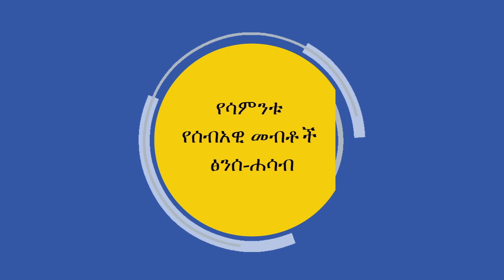የመደራጀት መብት | Freedom of Association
የሲቪል እና ፖለቲካ መብቶች ዓለም አቀፍ ቃልኪዳን፣ አንቀጽ 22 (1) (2)

ማንኛውም ሰው ከሌሎች ጋር በማኅበር የመደራጀት ነጻነት አለው፡፡ ይህም ጥቅሞቹን ለማስጠበቅ የሠራተኛ ማኅበራትን የማቋቋም እና አባል የመሆን መብትን ይጨምራል፡፡

በሕግ ከተደነገገው እና በዴሞክራሲያዊ ማኅብረሰብ ውስጥ ለብሔራዊ ደኅንነት፣ ለሕዝብ ሰላምና ጸጥታ ጥቅም ወይም የሕዝብን ጤናና ሥነ ምግባር ወይም የሌሎችን መብቶችና ነጻነቶች ለመጠበቅ አስፈላጊ ከሆነው በቀር በዚህ መብት አጠቃቀም ላይ ምንም ዐይነት ገደብ አይደረግበትም፡፡